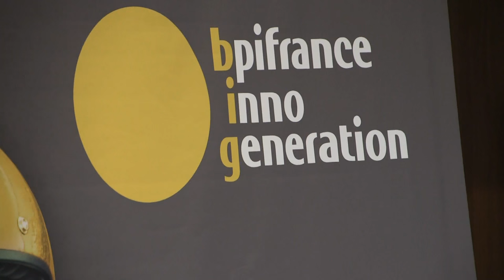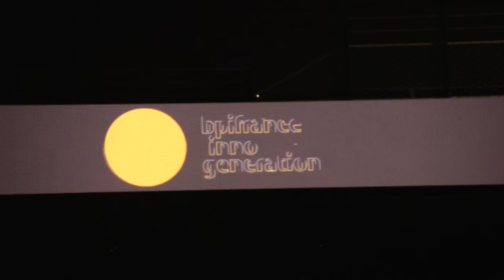Talan au BIG - BPIfrance Inno Génération 2016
Le groupe Talan participait au BPIfrance Inno Génération 2016. Mehdi Houas, président du groupe Talan et Nicolas Dufourcq, directeur général de BPIfrance, présentent les grandes lignes et l'intérêt du rapprochement entre les grands groupes, les ETI et les startups.